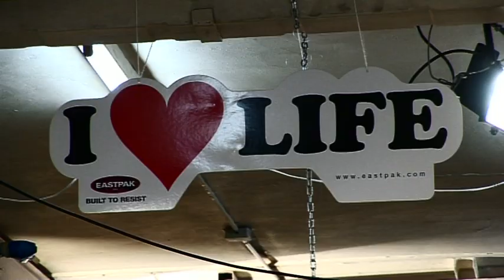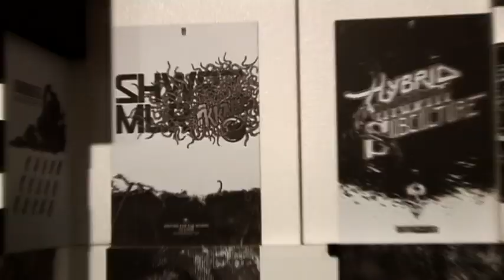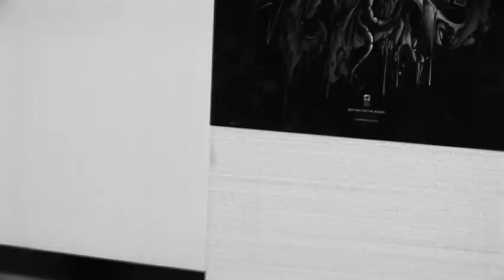Artyou - Urbane Kunst Basel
Die Artyou wird auch in diesem Jahr die gewohnt qualitative Mischung der diversen urbanen Stile in einer einzigartigen Location bieten. Aryz, Grito & Ripo (ESP), Blackyard (BE), Reto Ehrbar & Emmanuel Denier (ZH), Rodja Galli (BE), Donovan Gregory (ZH), Marco Klefisch (ITA), Mäkka (BS), Sipho Mabona (LU), Moving Colorz (BS), Onur (SO), The Schwarzmaler (BE), SMASH 137 (BS), Amadeus Waltenspühl (LU), WES21 (BE) und Stefan Winterle (GER) werden in «The Satisfactory», einer ehemaligen Maschinenfabrik mit Industriecharme, ihre Werke ausstellen. In Zusammenarbeit mit dem Präsentationspartner Swatch wird die Artyou in Kombination mit Swatch MTV Playground -- Livekunst-Veranstaltungen, Musik/Clubprogramm zu einer viertägigen urbanen Show verschmelzen.